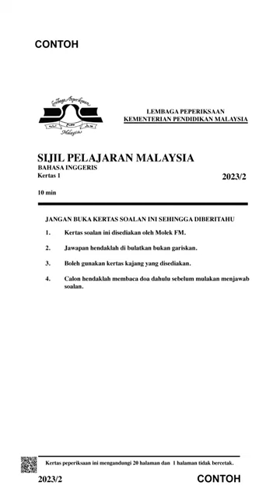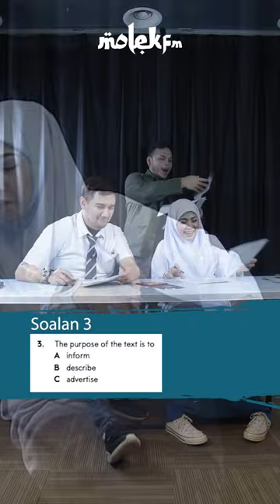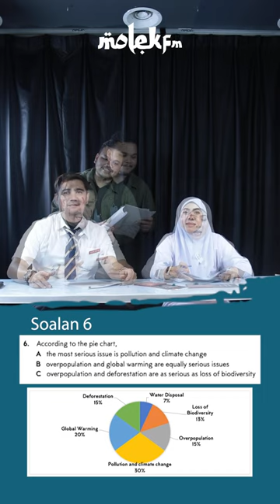Molek Pagi Jawab Soalan SPM!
Sekarang tengah musim SPM! Molek Pagi pun nak try jawab exam! boleh ke tu Mek Zura dan Fizie jawab 😆